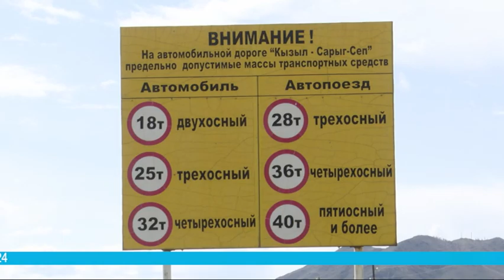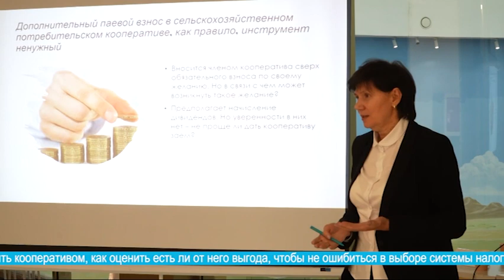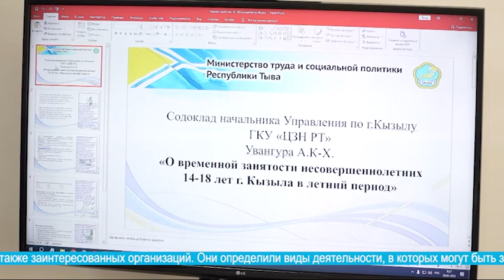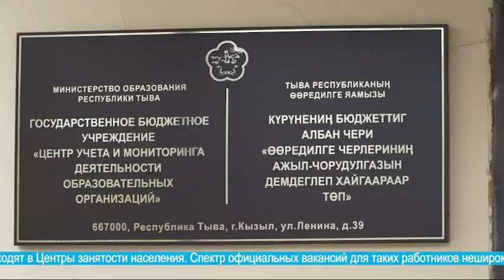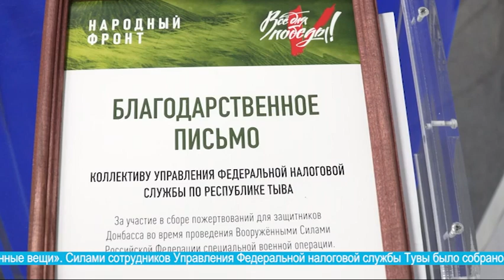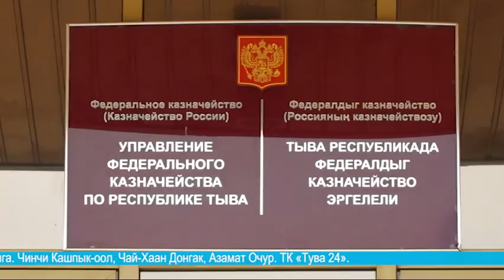Главные новости дня на "Тува 24" (эфир от 30.05.2023)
Главные новости дня на "Тува 24". Ведущий – Айдаш Саая. В этом выпуске:

- В Туве по инициативе Главы Тувы Владислава Ховалыга активно идет строительство топливных складов.
- Сегодня 235 выпускников сдали основной государственный экзамен по четырем предметам.
- В муниципальном предприятии «Благоустройство» с 29 мая началась реализация рассады овощных и цветочных культур.
- Подростки республики от 14 до 18 лет могут трудоустроиться на время летних каникул.